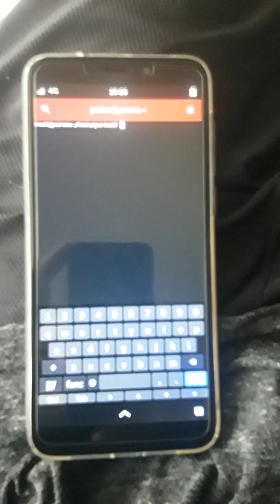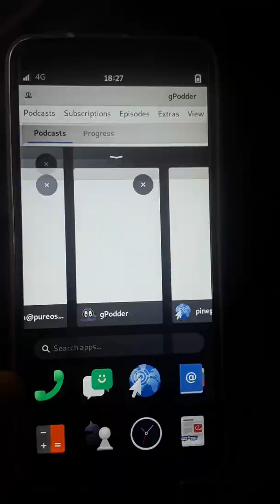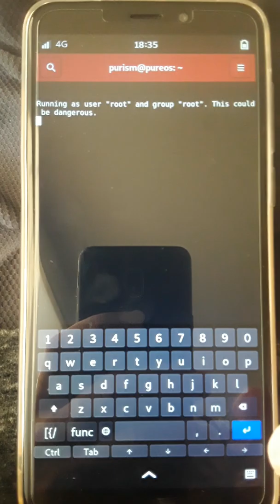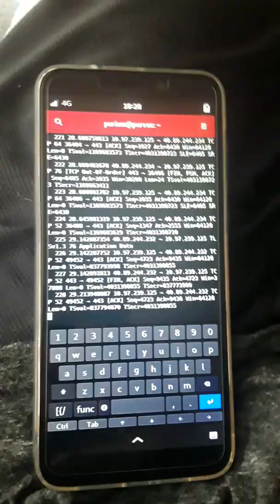Howto: Tshark Sniffer Analyzer Checking New Apps: Pinephone: PureOS (Linux)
Using tshark to display/sniff packets can useful when checking out new apps and more (covering the Pinephone).

 BTC: 1PpksaxUKw1kKna7BPU8oXbrxA2hh2PAXi
Interested in a custom high security WiFi router or Torified Hidden service Nextcloud server you can host yourself? righttoprivacy[at]tutanota.com